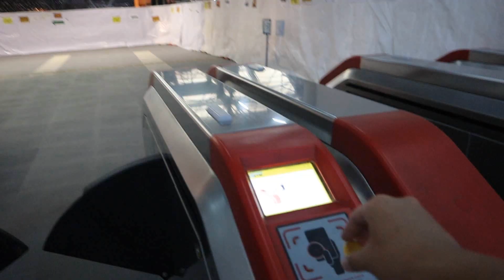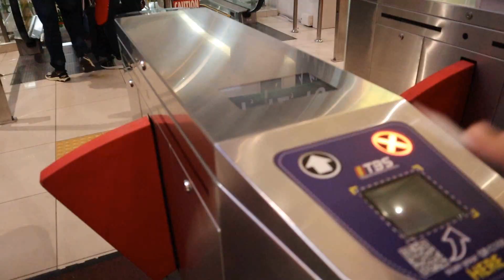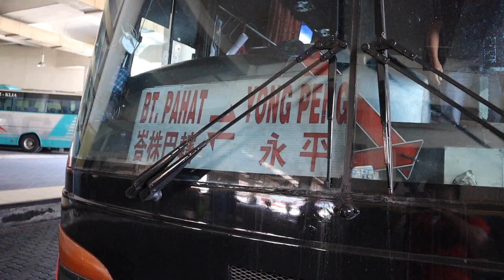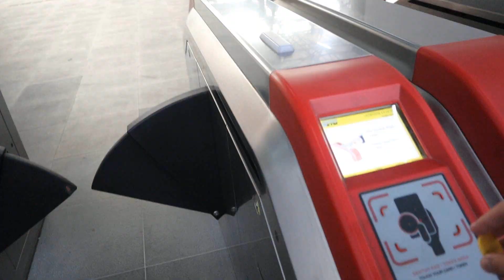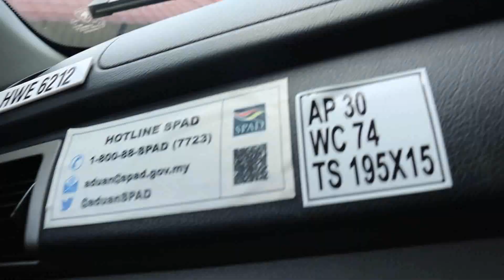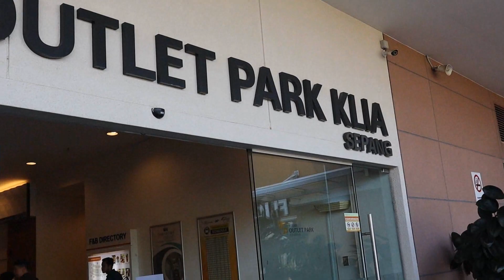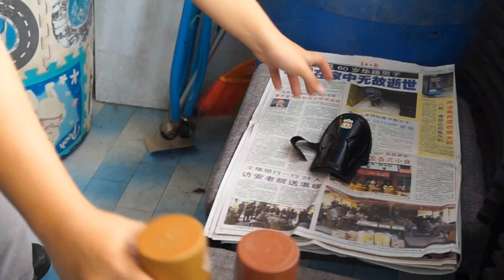【新卫体验】为了它，花了很多心思和时间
哈咯，很高兴再一次跟你们分享我的初体验啦，
这次虽然不是我第一次参与Cosplay, 可是我是第一次为了Cosplay这么花心思。（因为上次是用租的）
到底我会扮演谁呢？务必要看下去哦

如果觉得我的影片有那么一点能看的，就按上面的Subscribe button就行了哟~

还有，记得請鎖定我的Facebook & Instagram哟！
我的日常与新资讯都会在那里发布哟